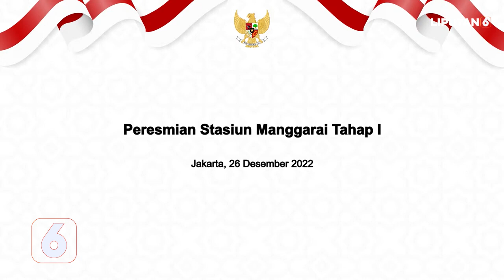Presiden Jokowi Resmikan LRT Stasiun Manggarai